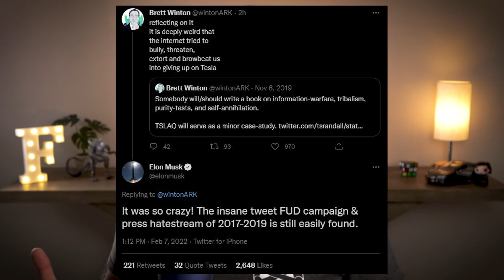Tesla FUD From A Former Employee's Perspective 2017-2019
Timestamps:
00:00 Introduction
00:48 What was it like at Tesla?
05:00 Sifting through the noise
05:54 Staying logic through difficult/emotional times
07:18 Leading in moments of FUD
10:11 Media's incentives aren't aligned with factual discourse
11:49 If you really believe in something, never give up
13:46 Summary
15:01 Wrap up